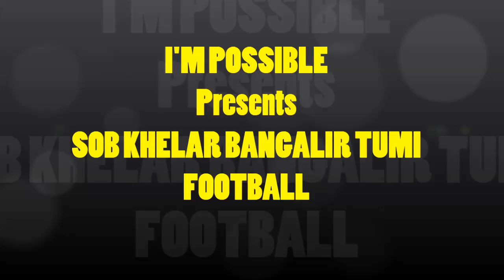SOB KHELAR SERA BANAGALAIR FOOT BALL BY PILOO BHATTACHARYA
SPORTS SONG BY PILOO BHATTACHARYA

A TRIBUTE TO EASTBENGAL MOHOUNBAGAN FOOTBALL SPIRIT
song ; sob khelar sera bangalir tumi football
Singer ; Piloo Bhattacharya
lyrics ; gouri prasanna majumder
music ; Nochiketa ghosh
Concept,   & Direction PILOO BHATTACHARYA